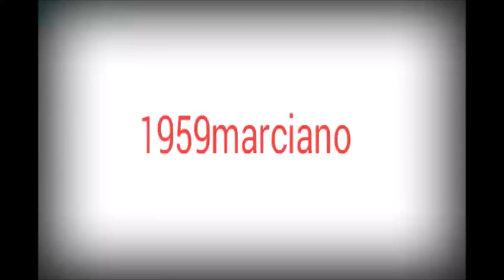Gabino Barreda carnaval 2023 martes por la tarde 4